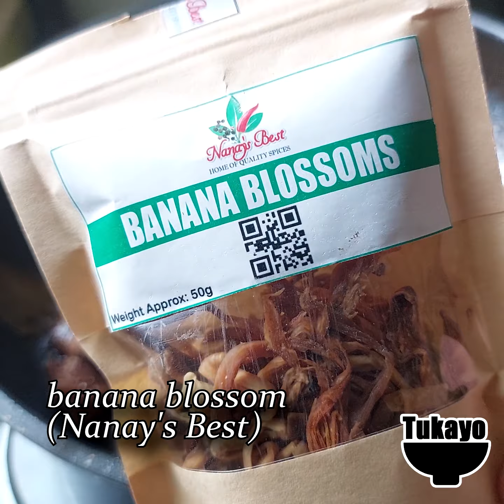Wag purong Adobo try nyo naman ito (Pork Pata Humba) - Recipe # 536